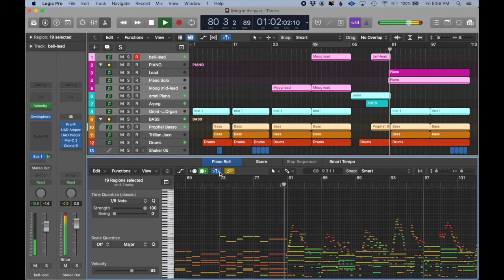Living in the Past - synth electronic jazz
New composition I'm working on